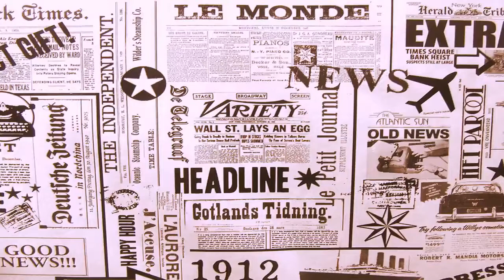Who might replace resigned UN ambassador Nikki Haley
President Trump’s United Nations ambassador, Nikki Haley, abruptly announced her resignation Tuesday, a move that stunned many administration officials. NBC White House correspondent Kristen Welker takes a look at the president’s short list of candidates who could replace Haley.